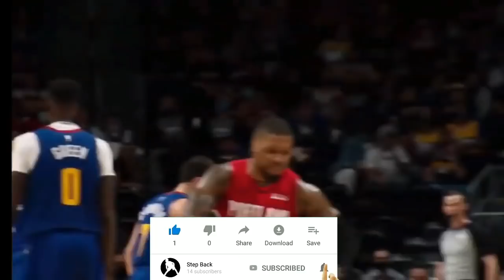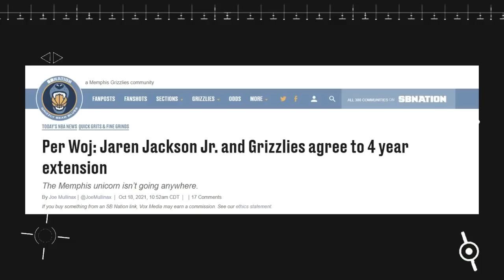NAGBABALIK! Avery Bradley & Jay Huff to Lakers | Jabari Parker with Boston | Jaren Jackson Jr EXT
NBA 2021 SIGNINGS

* LA Lakers signs Avery Bradley and Jay Huff
* Boston Celtics Waived Jabari Parker
* Memphis Grizzlies extends Jaren Jackson Jr.